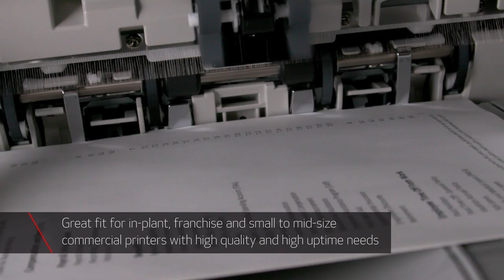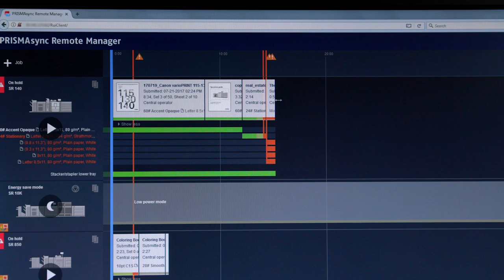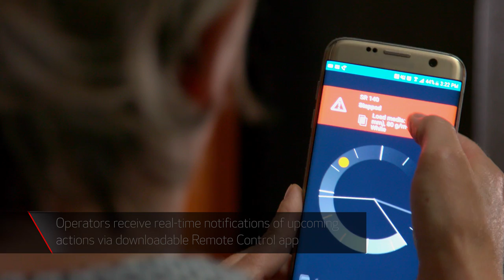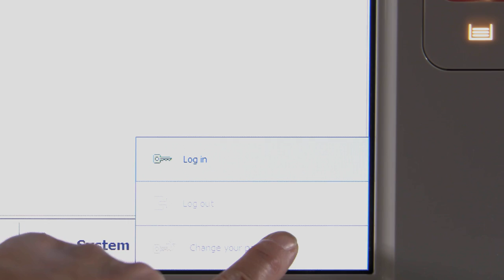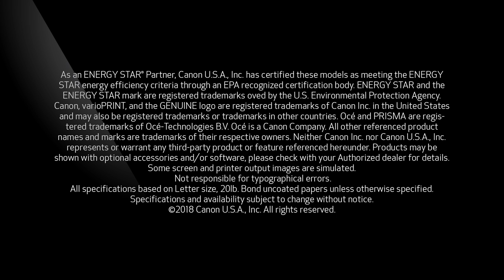varioPRINT 140 Series Showroom Demo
The varioPRINT 140 Series of monochrome digital presses is a true digital printing solution that’s easy to use and delivers high-quality, consistent images while helping increase operator productivity. With a minimal footprint requirement, it fits in most operations and helps to reduce the environmental impact of your business.